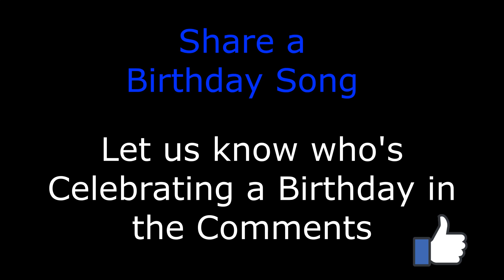You are 62 Hooray!- Birthday Song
You are 62 Hooray! - Birthday Song is a Birthday Song that is perfect for any 62-year-old Birthday.

Our happy birthday Songs are written and produced by  Share a Birthday Song

Sick of the Old Happy Birthday to You Song?

Birthday Songs With Names - By Share a Birthday Song.